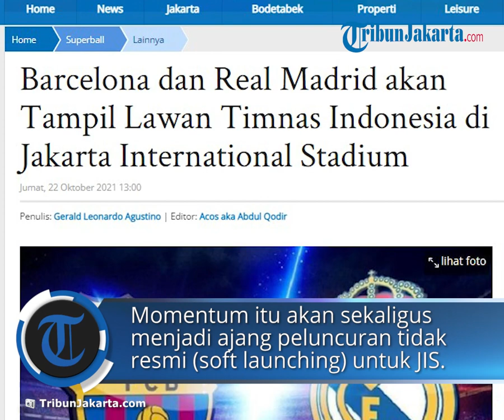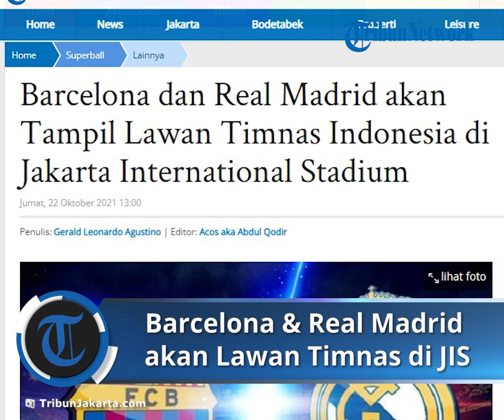Barca & Madrid akan Lawan Timnas Indonesia saat Soft Opening Jakarta Internasional Stadium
TRIBUN-VIDEO.COM - Selain boy band ternama BTS, dua klub raksasa Barcelona dan Real Madrid bakal tampil di Jakarta International Stadium (JIS).

Dua klub elite Liga Spanyol itu, masing-masing, bakal melakoni laga friendly match melawan Timnas U-19 Indonesia dan legenda timnas.

Namun, Barcelona dan Real Madrid bakal menampilkan pemain muda mereka.

Direktur Utama PT Jakarta Propertindo (Jakpro) Widi Amanasto mengatakan, laga persahabatan akan berlangsung dalam perhelatan final International Youth Championship (IYC) 2021.